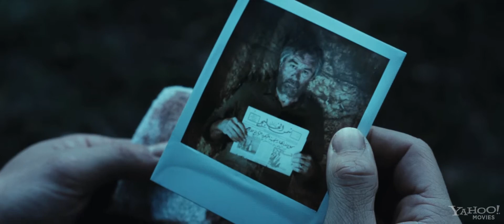Killer Elite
An ex-special ops agent is lured out of retirement to rescue his mentor. To make the rescue, he must complete a near-impossible mission of killing three tough-as-nails assassins with a cunning leader.